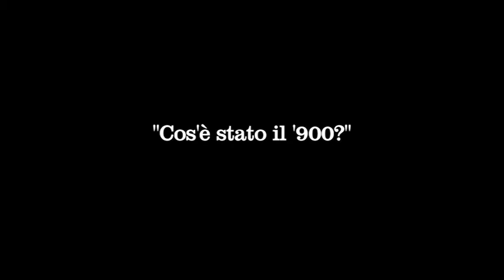Non mi avete convinto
Non mi avete convinto di/by Filippo Vendemmiati - Venice Nights